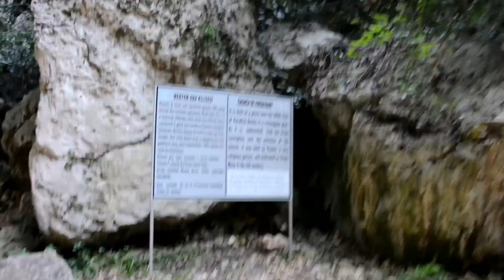CENNET CEHENNEM MAĞARALARI